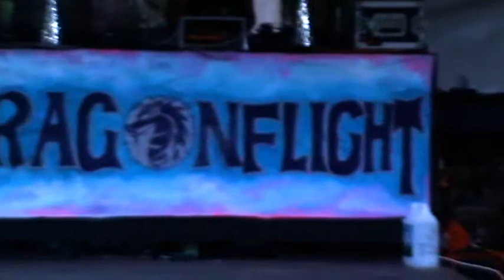Dragonflight New Years Eve 2012-2013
A take of the dragonflight New Years Eve 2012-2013 event.
Including footage of:
Black Rose
Ben Jamin
Mesq
Lucky Sarah
Ande da ryddum animal
M.Z.O. (Monster Zoku Onsomb)
Mesq
Shards